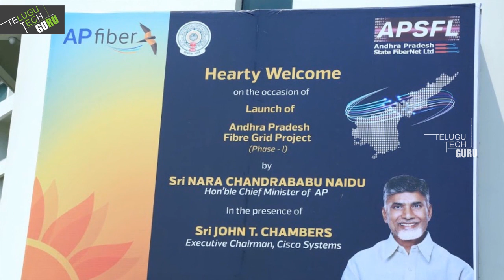AP Government To Launches Super Merine Cable Net - Telugu Tech Guru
AP Government To Launches Super Merine Cable  Net